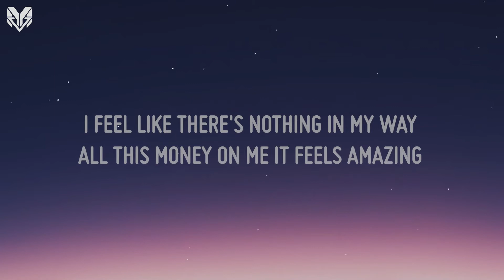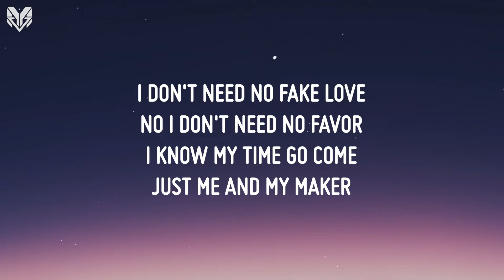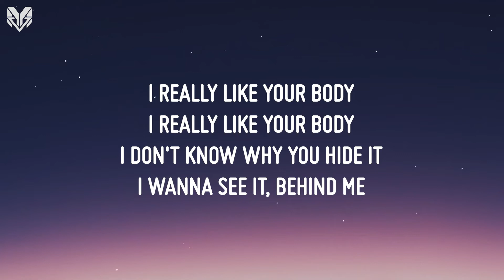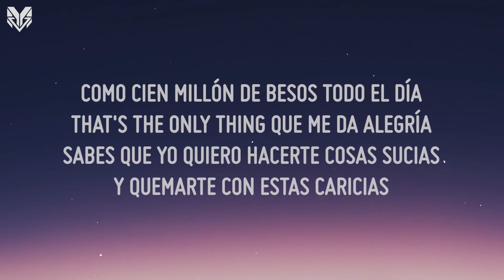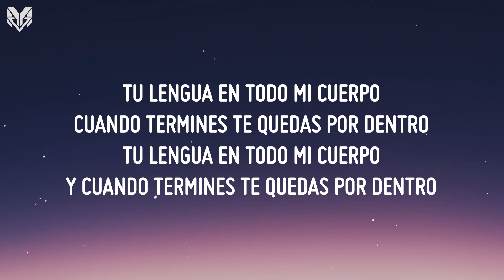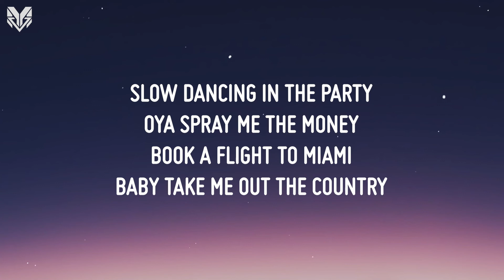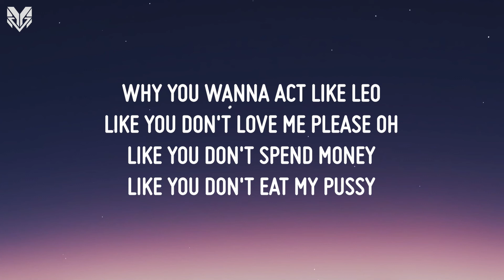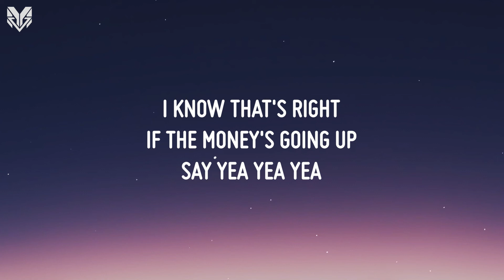Amaarae - Sad Girlz Luv Money Remix (Lyrics) ft. Kali Uchis & Moliy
❣ Lyrics Video for All Newest Trending Songs ❣
💓 Follow Amaarae:

🍀 The lyrics video only serves to support the artist. NO monetize indeed.

[ LYRICS ]

[Pre-Intro: Kali Uchis]
Kali Uchis